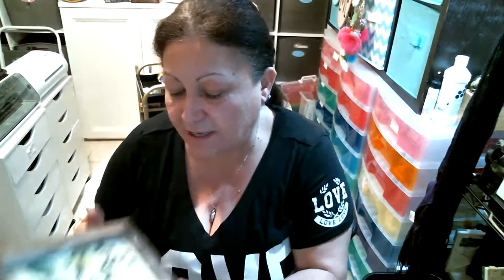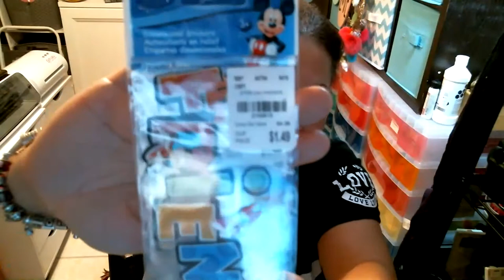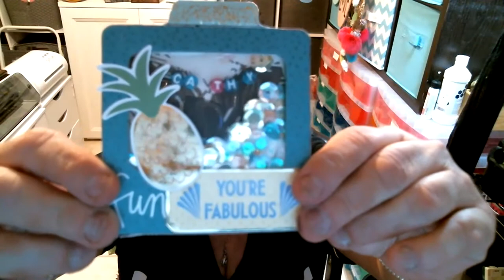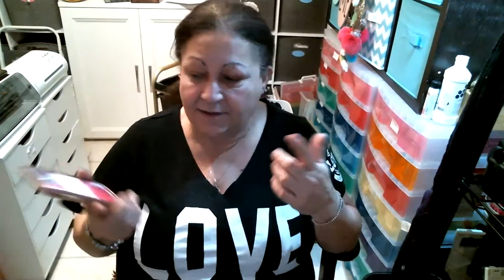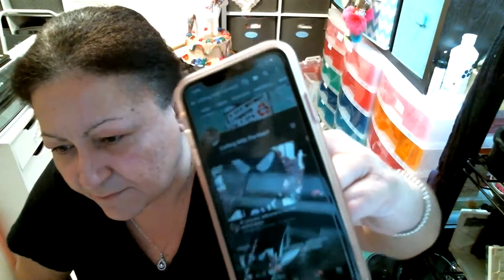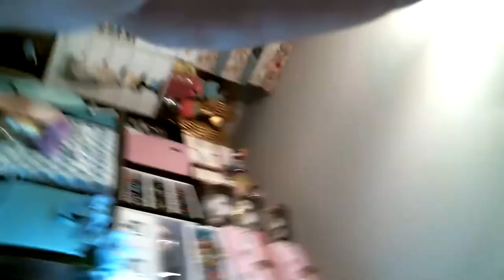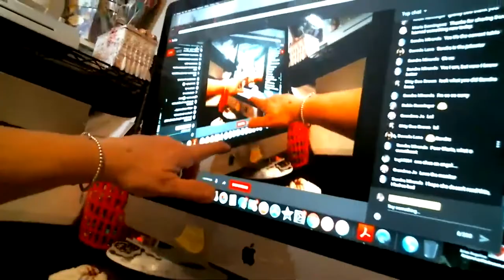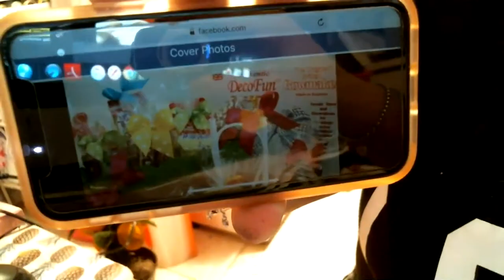Hi everyone. welcome to my live weekly share.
I will be sharing items from tuesday morning, hobby lobby, tjx